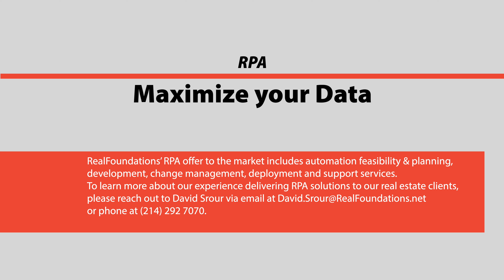From Bots to Big Data - RealComm 2019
RealFoundations sponsors RealComm 2019 - extending RF’s support of the organization for the last 20 years.

Realcomm 2019 was the largest real estate technology event in the world.  This year’s theme was ‘Recalibrate - Using Innovation to Turn Challenges Into Opportunities.’